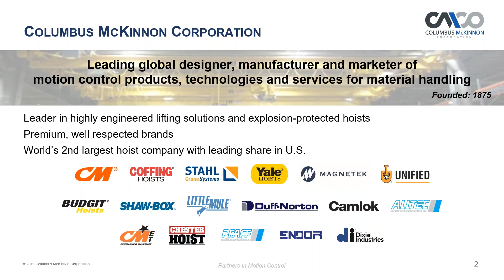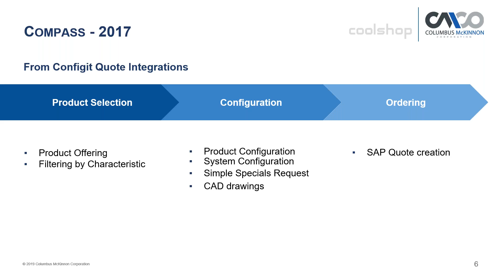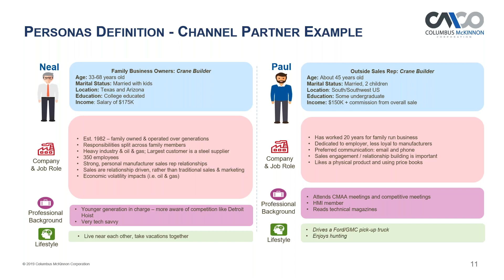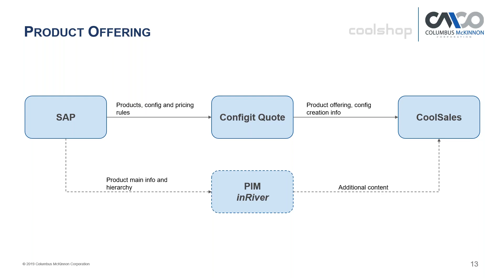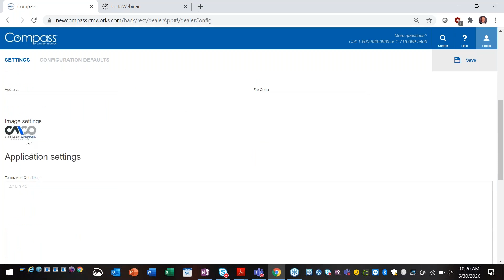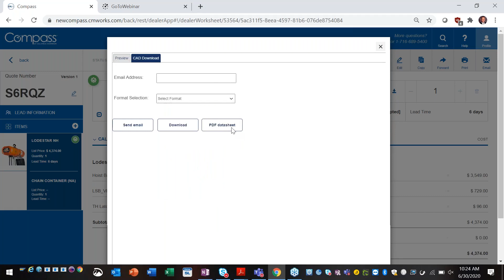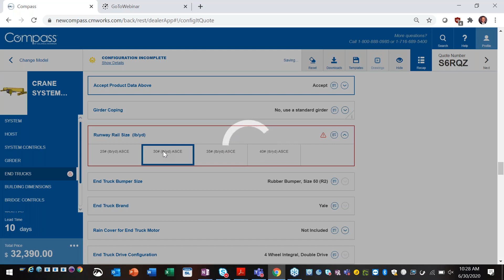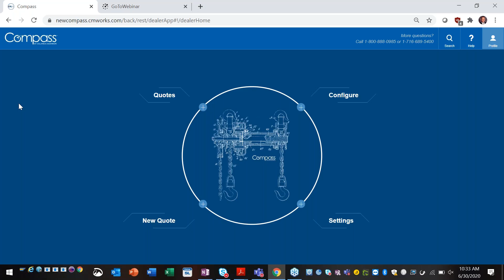How to Enable Your Dealer Network to Configure, Price and Quote Complex Products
In this webinar, Mark Paradowski, Vice President Information Services at Columbus McKinnon shares their journey from identifying the challenges to successfully launching a customized CPQ Solution that provides support throughout the sales process for their dealer network.

Mark is joined by John Vander Linden, Senior Global Product Manager, Digital Customer Experience at Columbus McKinnon, conducting the live configuration demo.